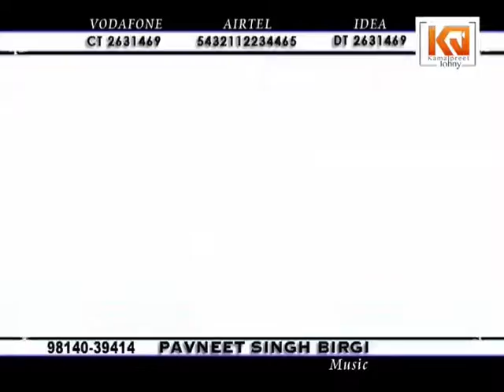Director Kamalpreet Johny " New Showreel "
New Showreel Director Kamalpreet Johny
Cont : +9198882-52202